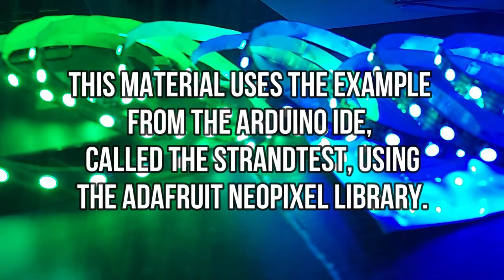WS2812 LED strip individually addressable RGB LED - with code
This material uses the example from the Arduino IDE, called the strandtest from the Adafruit Neopixel library.